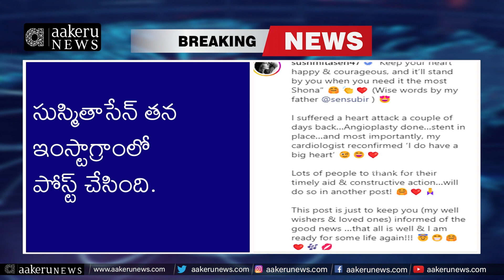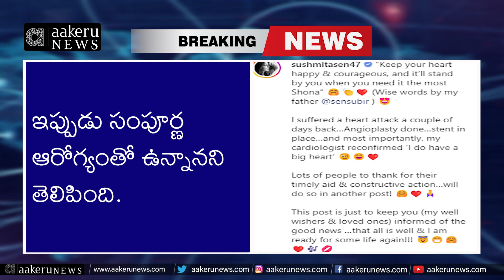మాజీ మిస్ యూనివర్స్ సుస్మితాసేన్ కు గుండె పోటు.. స్టెంట్ వేసిన వైద్యులు..| 𝐚𝐚𝐤𝐞𝐫𝐮 𝐍𝐄𝐖𝐒 𝐓𝐞𝐥𝐮𝐠𝐮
మాజీ మిస్ యూనివర్స్ సుస్మితాసేన్ కు గుండె పోటు.. స్టెంట్ వేసిన వైద్యులు..